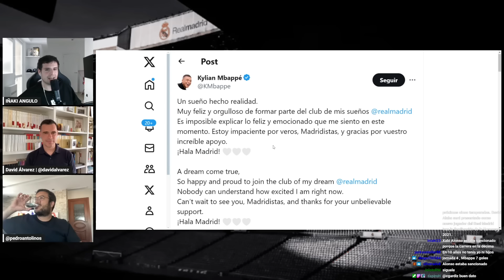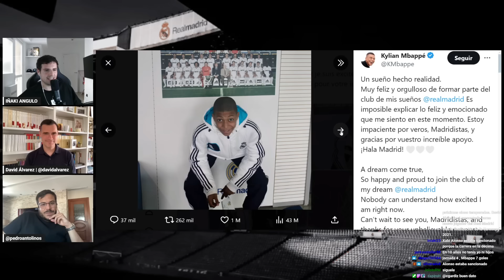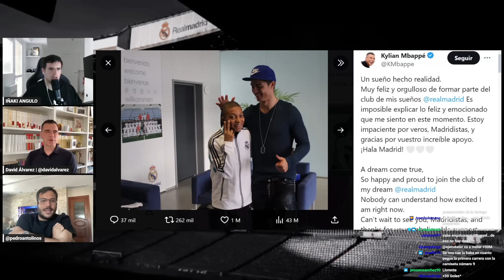EMPIEZA LA ERA MBAPPE: KYLIAN, SI ERES MÍNIMAMENTE LISTO, TIENES TODO PARA HACER HISTORIA GORDA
Tertulia junto a David Álvarez de El País y Pedro Antolinos de Ok Diario en la que reaccionamos al fichaje oficial ya de Mbappe por el Real Madrid y todo lo que se viene ahora en un equipo que ya está marcando una dinastía y que está reescribiendo la historia del fútbol. Mbappe va entrar en un club opuesto al PSG y que le va a dar las mejores herramientas para ganar múltiples Champions League y entrar en la historia del Madrid y del fútbol.